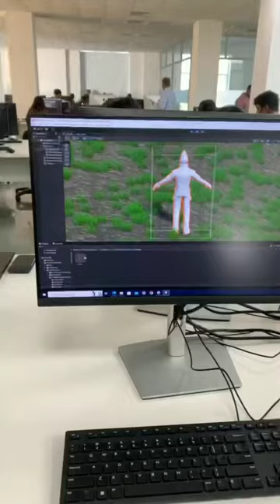A glance from Avantika University's first exclusive AR/VR workshop.